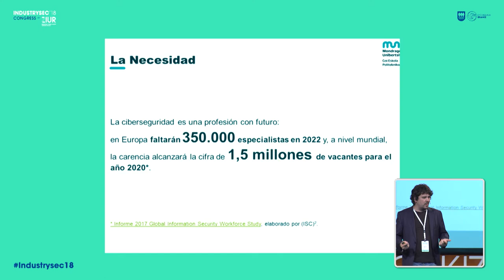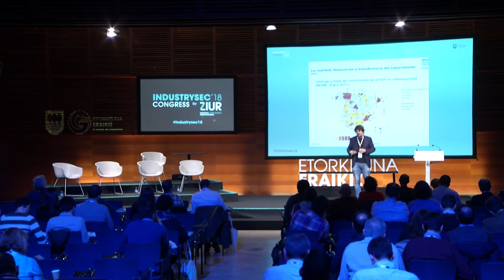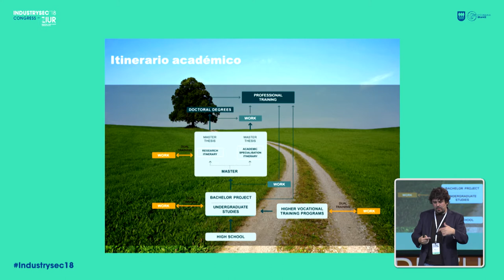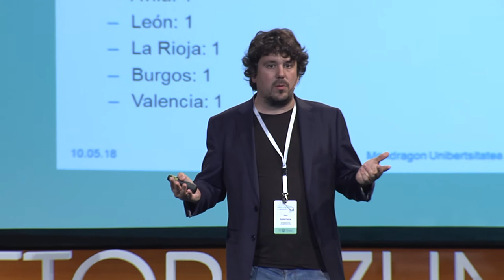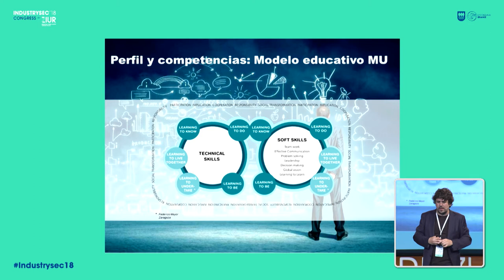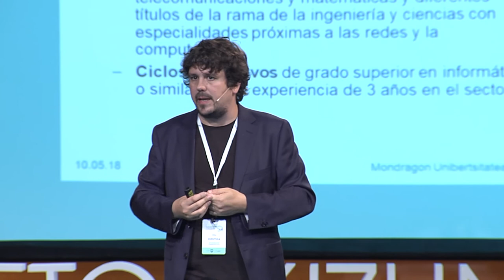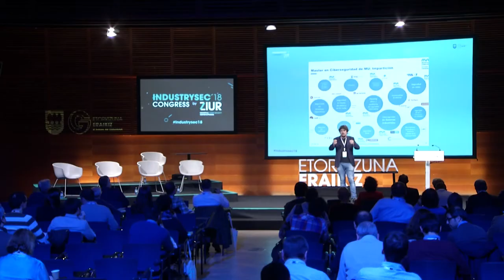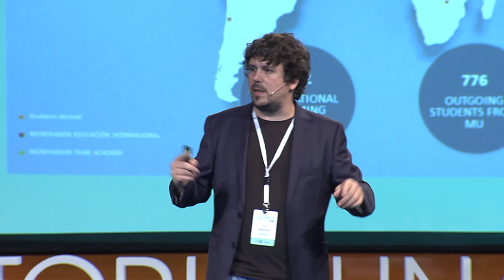11- Urko Zurutuza - Ekoizpen ekipamendu konoektatuen arduradunak_original